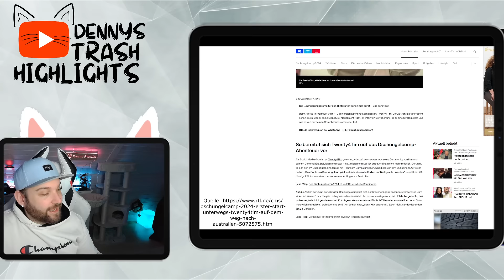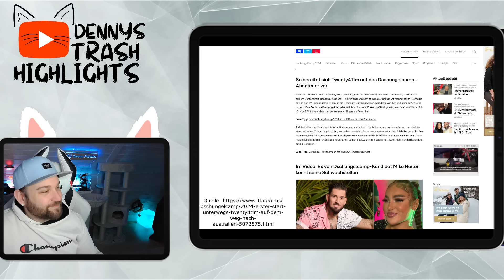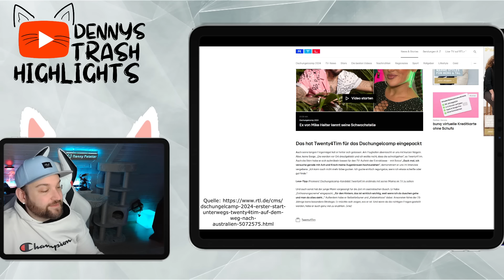Twenty4Tim VÖLLIG FERTIG! Erster Dschungelstar IST DA!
Twenty4Tim ist einer der ersten Campteilnehmer und schon mal eine Woche früher losgeflogen. Für Tim heißt es ab dem 19. Januar durchhalten. Vielleicht ganz gut, das er schon jetzt einmal sich etwas erholen kann. Tim wird dieses Jahr bei IBES teilnehmen und will sich ganz natürlich zeigen. Nun gibt der Influencer erste Einblicke.